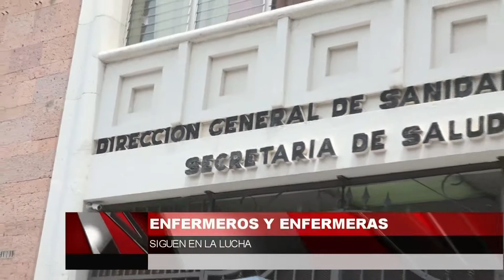Enfermeros y enfermeras siguen en la lucha